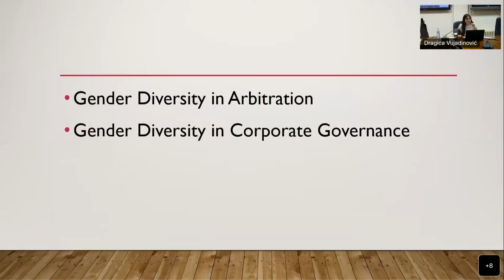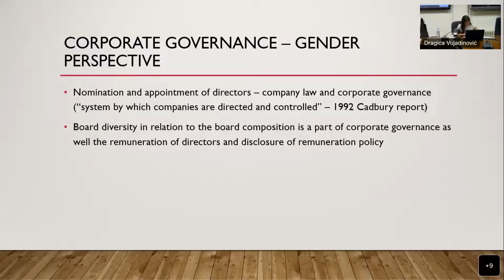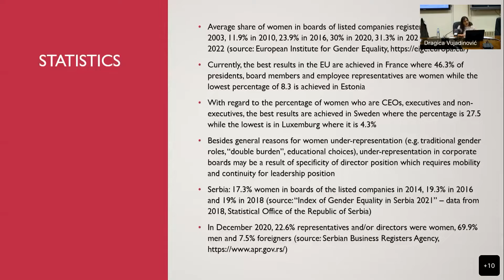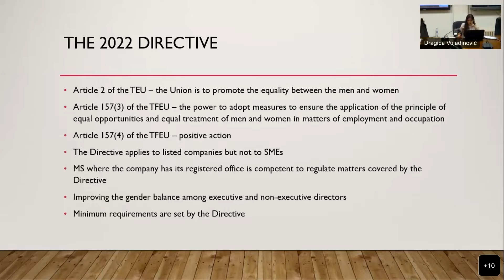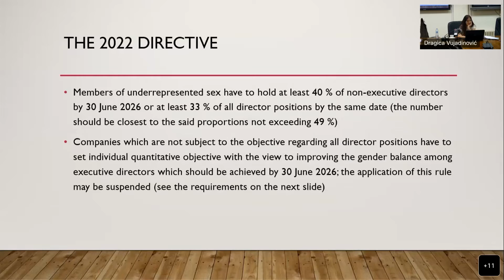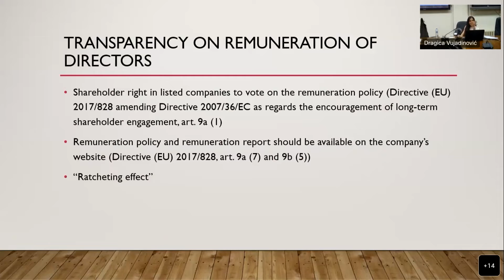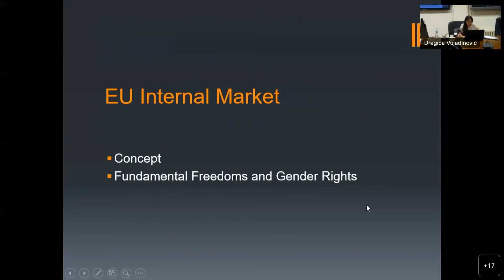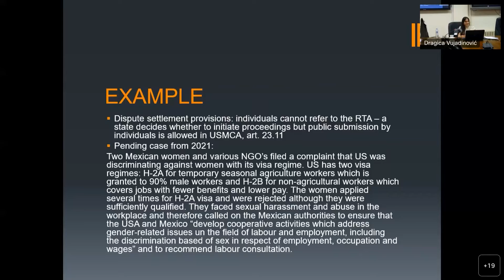Gender Equality and Business Law 2: Role of Women in Business Law Decision Making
Optional Course: Gender Equality and Business Law
Lecture 2 - Role of Women in Business Law Decision Making
Prof. Dr Jelena Lepetić

(This lecture was originally scheduled for Friday, May 26th, but it was interrupted short after it began by an anonymous report that a bomb was planted in the Faculty building. The information turned out to be false, but it led to the postponement of the lecture.)